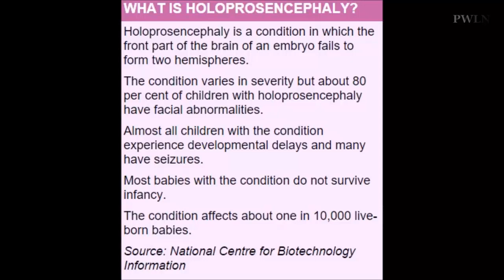Baby Born with Only Tiniest Part of BRAIN Celebrating his 2nd Birthday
Here is a brave 2 year old Aaron 's story from Scotland.